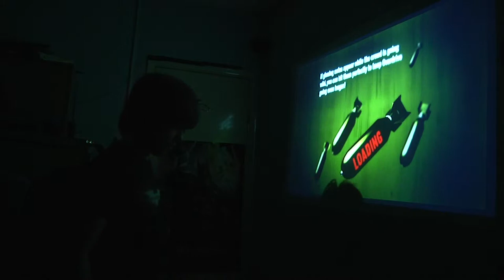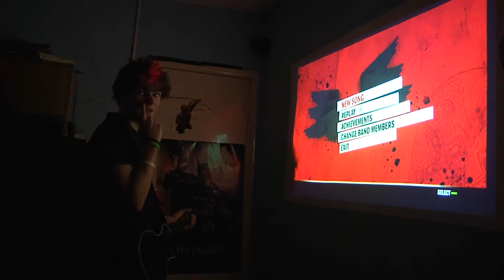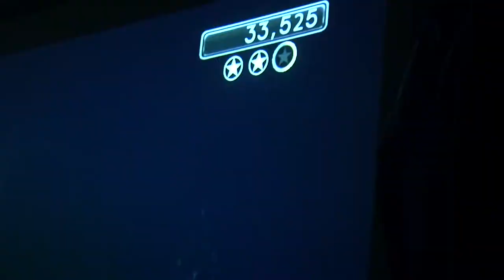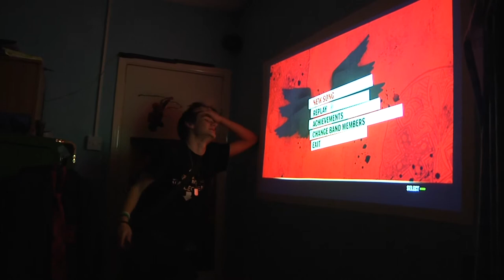Let's Play - Green Day Rock Band - Round Two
Rhodri - 1     Slim - 0
 The battle rages on !